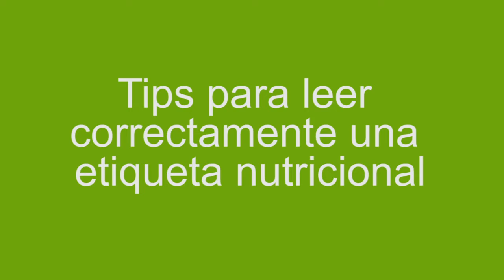Tips para leer una etiqueta nutricional